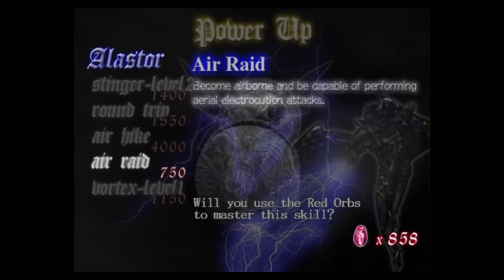Devil May Cry® HD Collection DMC 1 Part 2 No Commentary